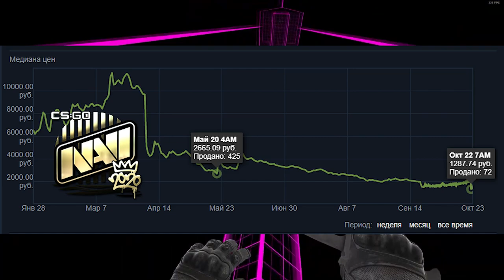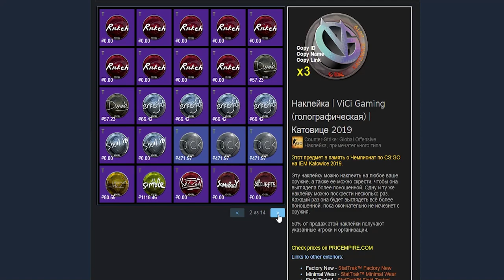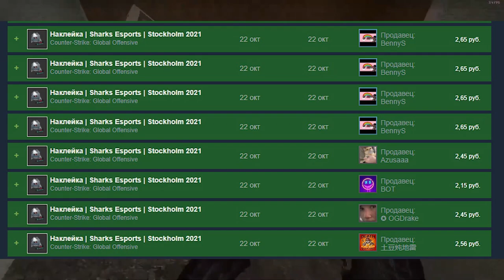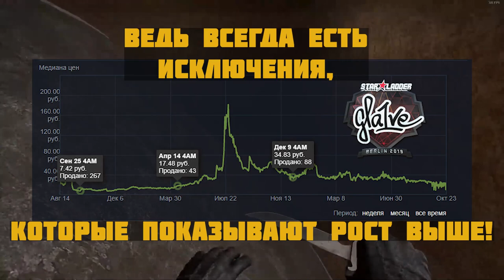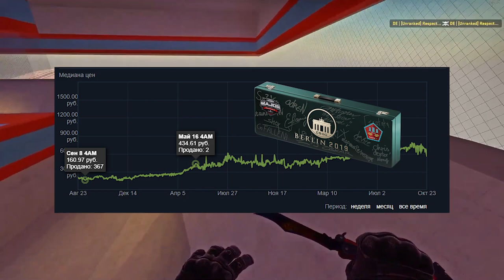Инвестируем, но осторожно?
Пока это лишь мысли первого дня, далее все может измениться, следим за мажором, следим за стикерами!)
п.с. про патчи(нашивки) вероятно расскажу чуть позже, пока мысли весьма противоречивые!

Здесь часто провожу аукционы предметов со стикерами, начальная ставка всегда 10 рублей